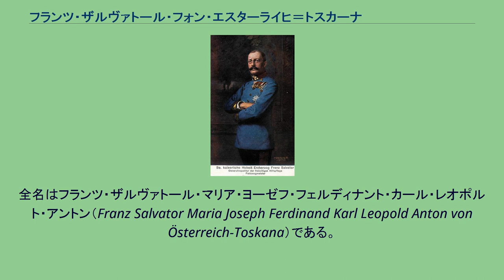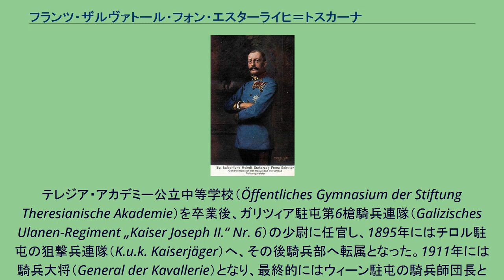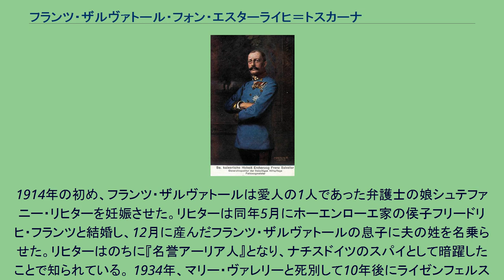フランツ・ザルヴァトール・フォン・エスターライヒ＝トスカーナ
フランツ・ザルヴァトール・フォン・エスターライヒ＝トスカーナ（Franz Salvator von Österreich-Toskana, 1866年8月21日 - 1939年4月20日）は、イタリアの旧トスカーナ大公国の統治者ハプスブルク＝トスカーナ家の一員で、オーストリア＝ハンガリー帝国の軍人。
騎兵大将。
オーストリア皇帝フランツ・ヨーゼフ1世の娘婿。
最後のトスカーナ大公フェルディナンド4世の弟カルロ・サルヴァトーレ（カール・ザルヴァトール）大公とその妻で両シチリア王フェルディナンド2世の娘であるマリーア・インマクラータの間の次男として、アルトミュンスター（オーバーエスターライヒ州グムンデン郡）で生まれた。
全名はフランツ・ザルヴァトール・マリア・ヨーゼフ・フェルディナント・カール・レオポルト・アントン（Franz Salvator Maria Joseph Ferdinand Karl Leopold Anton von Österreich-Toskana）である。
テレジア・アカデミー公立中等学校（Öffentliches Gymnasium der Stiftung Theresianische Akademie）を卒業後、ガリツィア駐屯第6槍騎兵連隊（Galizisches Ulanen-Regiment „Kaiser Joseph II.“ Nr. 6）の少尉に任官し、1895年にはチロル駐屯の狙撃兵連隊（K.u.k. Kaiserjäger）へ、その後騎兵部へ転属となった。1911年には騎兵大将（General der Kavallerie）となり、最終的にはウィーン駐屯の騎兵師団長となった。第1次世界大戦中は、志願看護兵団の統監およびオーストリア＝ハンガリー赤十字社の代表を務めた。 1890年7月31日にバート・イシュルにおいて、オーストリア皇帝フランツ・ヨーゼフ1世の末娘マリー・ヴァレリーと結婚し、間に4男6女の10人の子女をもうけた。結婚生活ははじめ順調だったが、フランツ・ザルヴァトールが他の女に手を出し始めると険悪になった。
1914年の初め、フランツ・ザルヴァトールは愛人の1人であった弁護士の娘シュテファニー・リヒターを妊娠させた。リヒターは同年5月にホーエンローエ家の侯子フリードリヒ・フランツと結婚し、12月に産んだフランツ・ザルヴァトールの息子に夫の姓を名乗らせた。リヒターはのちに『名誉アーリア人』となり、ナチスドイツのスパイとして暗躍したことで知られている。 1934年、マリー・ヴァレリーと死別して10年後にライゼンフェルス男爵夫人メラニー（1898年 - 1984年）と再婚したが、間に子供は生まれなかった。 最初の妻マリー・ヴァレリーとの間に10人の子女をもうけた。 また、シュテファニー・リヒターとの間にも息子をもうけた。息子はリヒターの夫の実子として育てられた。